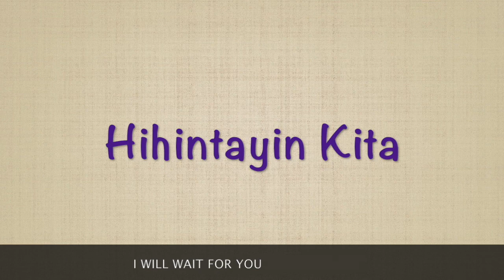I Will Wait for You in Tagalog